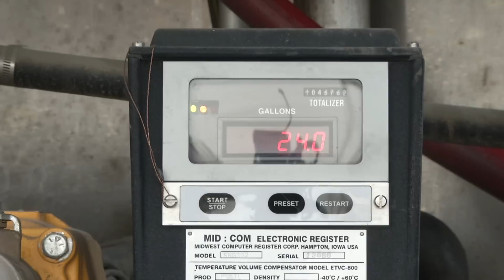Farm Rescue Volunteer - Dave Hertel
Dave Hertel speaks of volunteer mission with Farm Rescue